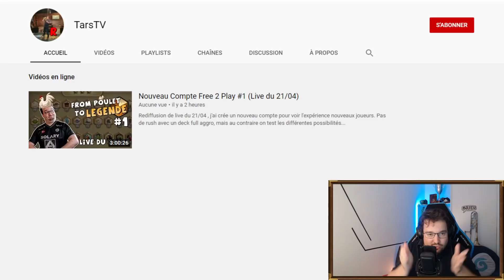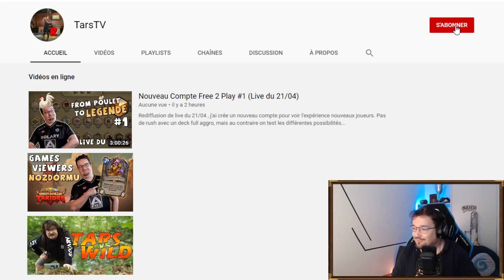Nouveau compte Free2Play et Chaîne Secondaire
Pour me suivre en direct de 7h à 10h